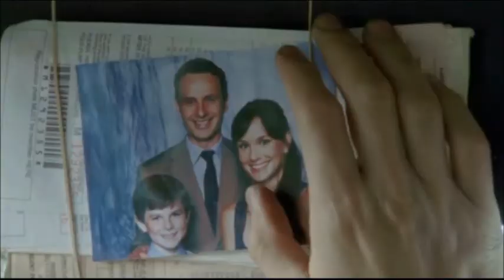You Belong With Me - Lori/Rick/Buffy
I made this a few years ago, a fictional short revolving around the breakdown of Rick & Lori's relationship. Weak and near death, Buffy is found near the prison and brought into the group. Rick finds himself unable to ignore the attraction he feels towards her & pursues a short lived fling with Buffy. Lori knows what's going on & Rick has to make a decision for the future of his family.